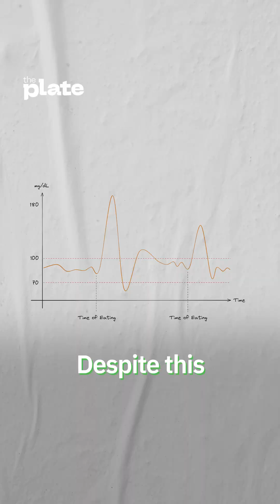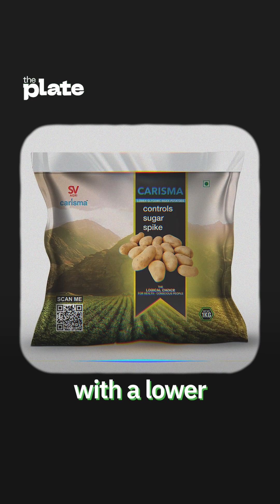Can low sugar potatoes really help diabetes control?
Have you come across potatoes labelled as “low sugar”? If you did and ended up buying them, chances are you fell for a marketing gimmick. Potatoes naturally contain very little sugar, so the label doesn’t mean much. The real concern isn’t the sugar content but the glycemic index (GI), which affects how quickly the carbohydrates in potatoes break down into glucose. Potatoes have a high GI, and common cooking methods like boiling or pressure cooking raise it even more, making them a risky choice for people trying to manage their blood sugar.

We help you understand India from farm to plate.

The Plate on Instagram:   / theplateindia   and
  / theplate.hindi